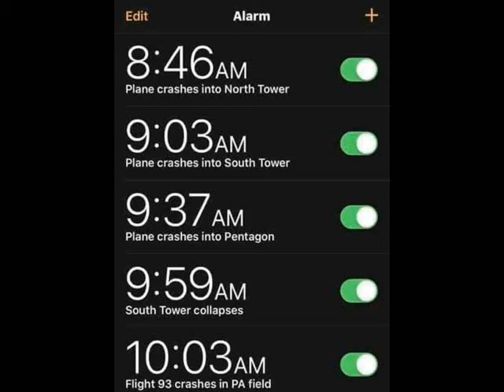21 GUN FOR ALL WE LOST ON THIS DAY NOT FOR GOTTEN 9 11 2001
all dub nacher cherokee